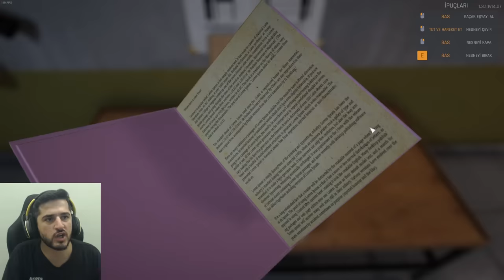HAPİSHANEDE GARDİYAN OLDUK! İLK GÜNDEN MAHKUM DÖVDÜK (PRİSON SIMILATOR 1.BÖLÜM)